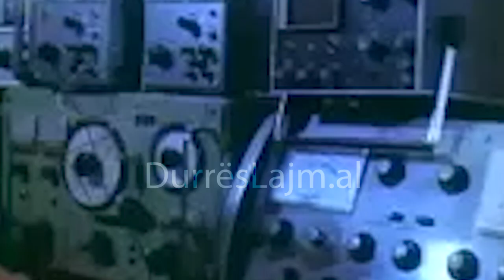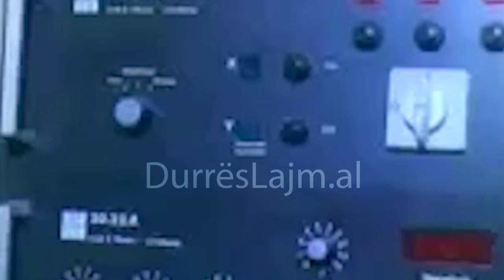Uzina e Radio - Televizorëve (URT)